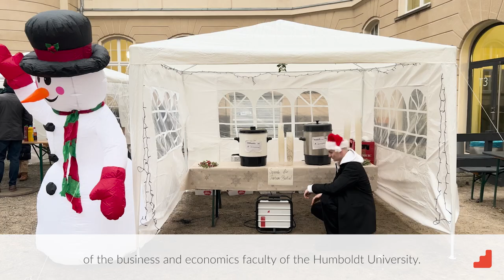instagrid at Berlin's Humboldt University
Charging up the holidays with instagrid! 🎄

We're thrilled to be partnering with Berlin's Huboldt University's Faculty of Economics’ student organization (StuRa) to power their Christmas event, supporting a local animal shelter while keeping things safe and sustainable with the instagrid ONE max. 🔋

Experience the hassle-free power you deserve without the cable hazards or environmental impact. Join us in powering a brighter future together! 💡✨

Read more in our latest blog post!